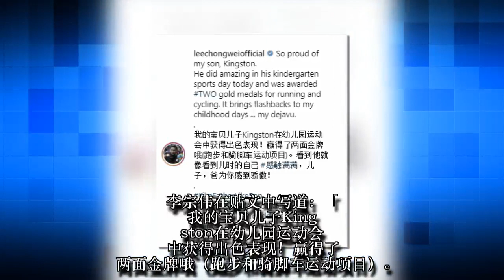拿督李宗伟罕晒『全家福』, 喜贺儿子运动会夺2金牌✨！感触：看到他, 就想到儿时的自己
根据东方日报报导，大马羽球天王拿督李宗伟星期三在社交媒体Instagram和面子书上发文，庆祝长子李嘉谦（Kingston）在幼儿园运动会上贏得了两面金牌，更表示为儿子感到骄傲。
李宗伟在贴文中写道：「我的宝贝儿子Kingston在幼儿园运动会中获得出色表现！贏得了两面金牌哦（跑步和骑脚车运动项目）。看到他就像看到儿时的自己#感触满满，儿子，爸为你感到骄傲！」
李宗伟除了晒出与妻子黄妙珠以及次子李凯杰（Terrance）的家庭照外，也发了Kingston在起跑线上的照片，许多网民纷纷在帖子底下留言，「有其父必有其子（Like father like son）」、「他是你的儿子！」。
小Kingston要加油！以后说不定能继承爸爸，成为大马体坛的明日之星哦！
以上所有资讯皆源自东方日报。所有图片皆源自Instagram。